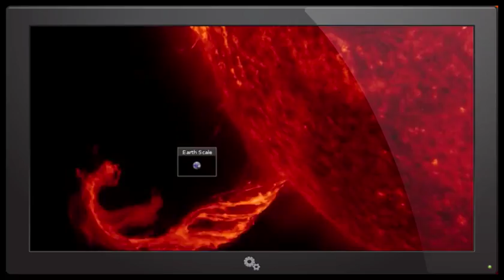Giant Filament EXPLODES from the Sun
We've had a massive expulsion of plasma from the Sun. It's not Earth directed, but if it was it was it would have been the 2nd killshot in two days. Strange days indeed.

T